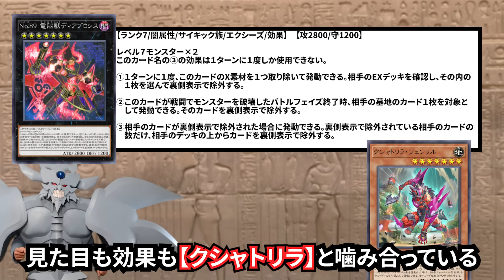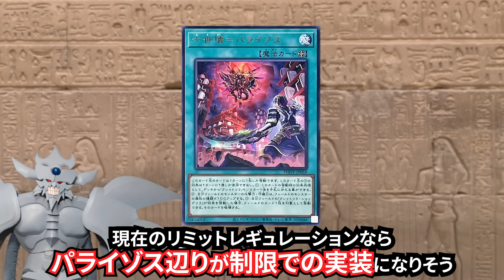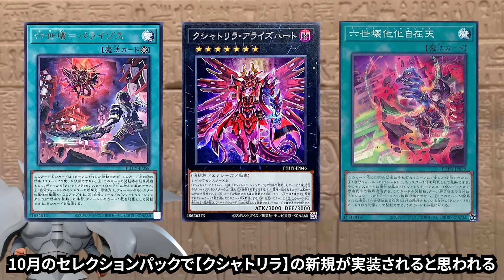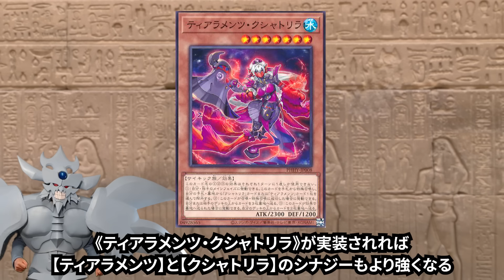ケルベク＆ディアブロシス禁止でついに「奴ら」が実装！？MD10月の制限改訂を解説！！【遊戯王マスターデュエル】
10月の環境は大変なことになりそうだぜ